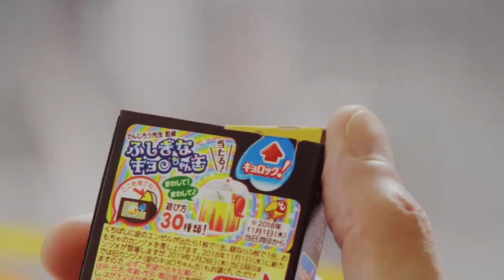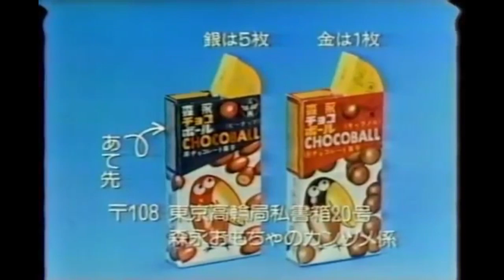CHOCOBALL (チョコボール) JAPANESE commercial compilation PT.2!!!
AFTER 3 YEARS A NEW VIDEO LOL, HERE YOU ARE, OTHER CHOCOBALLS, ENJOY IT!